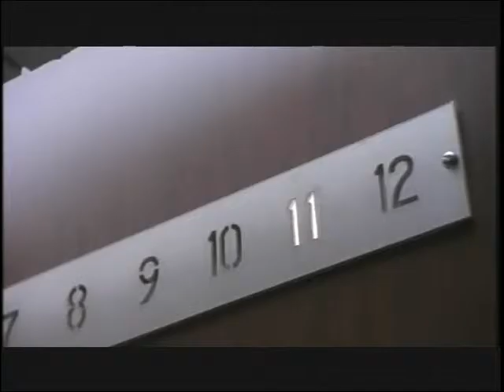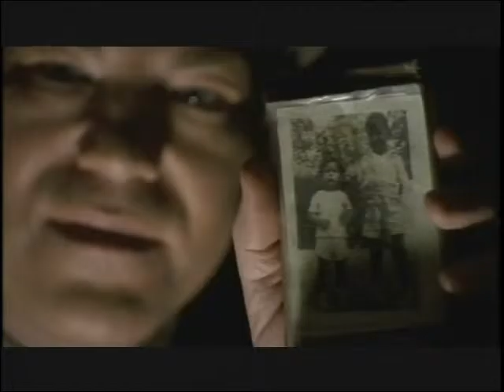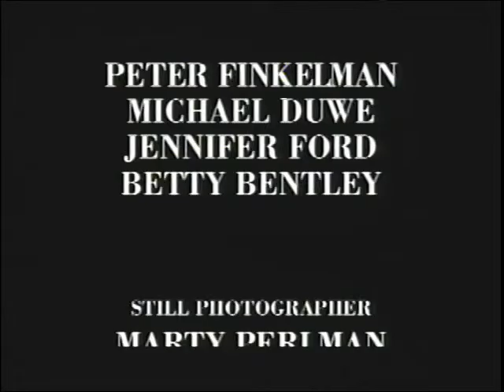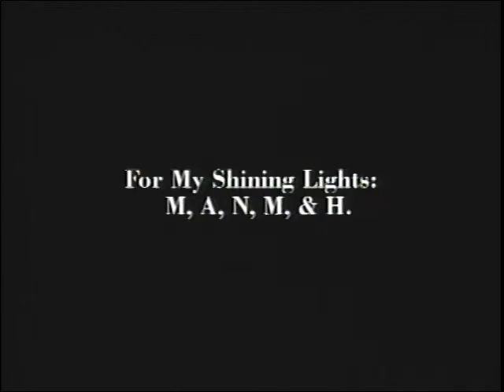The Break Full Movie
A World War II ace fighter pilot desperate to live up to his image after the war, falls into debt with a loan shark named the Ferret.  After he steals from his family’s savings to repay the loan, he flees in disgrace and runs head on into an ominous stranger.
Starring: Timothy Vale as Arthur
Wiley Flowers as Ralph